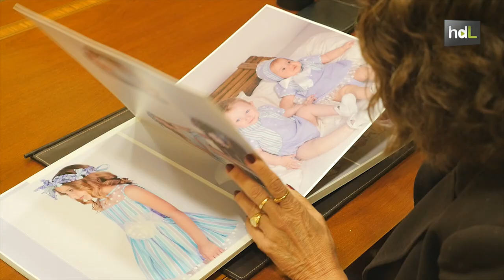HDL Dos generaciones de diseñadoras sitúan a Lantejuela en el mapa internacional de la moda infantil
Rosario comenzó a coser para los vecinos de su pueblo, Lantejuela, en Sevilla, hace 30 años. Hoy Roinsal, su firma, exporta desde esta localidad sus prendas de moda infantil a Reino Unido, Portugal, México… No es el único caso de éxito empresarial en la familia. Inmaculada, su hija, vivió la costura casi desde la cuna. Actualmente, y bajo la firma Nekenia, sus propias colecciones se venden en Estados Unidos, México y Argelia, entre otros países. Dos casos de éxito internacional desde un pueblo andaluz de apenas 4.000 habitantes.